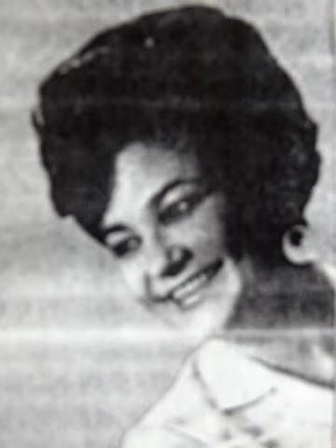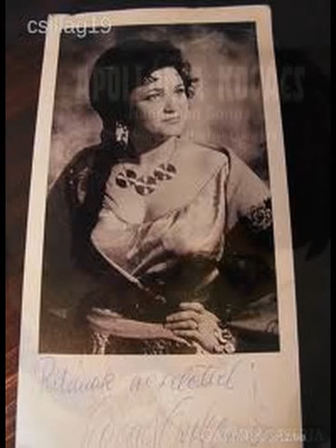Kovács Apollónia - Boross Lajos és zenekara - Kóbor őszi széllel hozzád száll a lelkem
Ifj. Magyari Imre

Kóbor őszi széllel hozzád száll a lelkem,
Rád gondolni én már szinte nem is mertem.
Nem akartam többé emlékekből élni,
Gyógyult bánatokat nem szabad feltépni,
Nem szabad feltépni.

Én rabod maradtam, te a másé lettél,
Mégsem kaptál annyit, amennyit vesztettél.
Engem szerelemmel áldott meg az élet,
Téged azzal büntet, hogy elvette tőled,
Mindent elvett tőled.